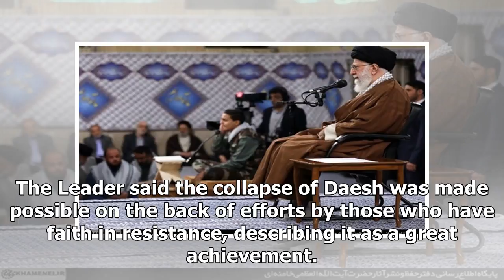Latest News Today - Leaders: daesh one a lot with us-Zionist plots failure by iran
Latest News Today - Latest News Today - Leaders: daesh one a lot with us-Zionist plots failure by iran

khamenei.ir Addressing commanders and members of Iran’s Basij volunteer Force in Tehran on Wednesday, Ayatollah Khamenei said that the enemies tried to use the Takfiri group to confront the resistance movement, but the faithful youth stepped in and brought them to their knees, Press TV reported. The Leader said the collapse of Daesh was made possible on the back of efforts by those who have faith in resistance, describing it as a great achievement. “Several consecutive plots by the US, Zionism a...